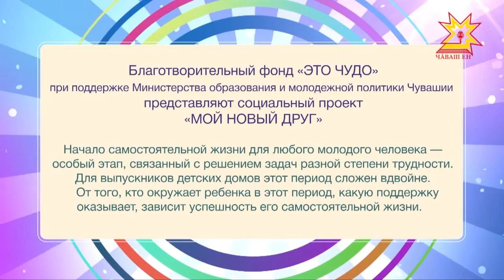Мой новый друг. Выпуск 27.05.2018